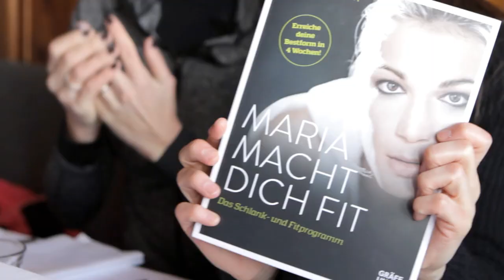Skifahren mit Maria Höfl-Riesch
Hey meine Lieben 💕  heute gibt mir meine gute Freundin und dreifache Goldmedaillen Gewinnerin Maria Höfl-Riesch ein paar wertvolle Skitipps 💕 auch wenn ich üüüüüberhaupt nicht mit ihr mithalten kann, war es ein riesiger Spaß 😊 Also rauf aus die Piste 💕 eure Laila

► Meine Babytrage (ab 4 Monaten)
► Mein Maxi-Cosi
► Mein Stillkissen